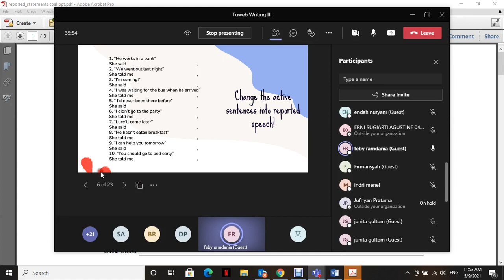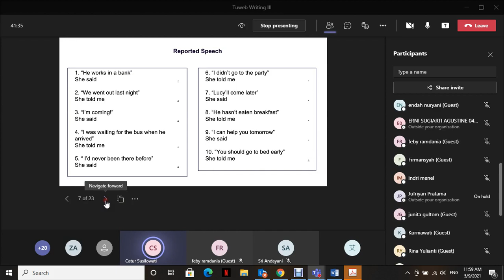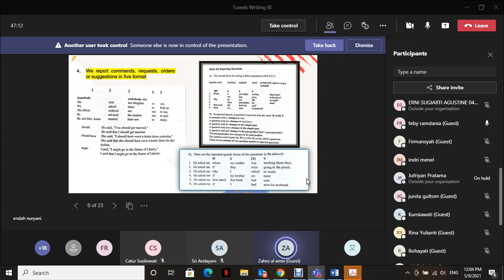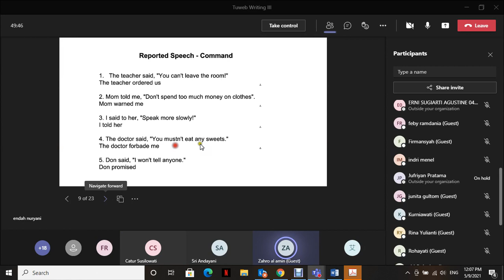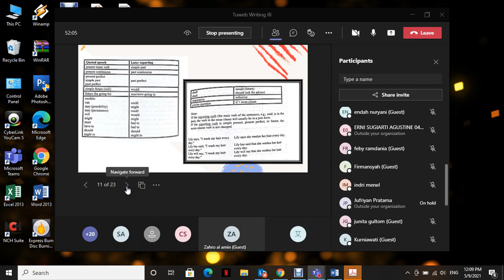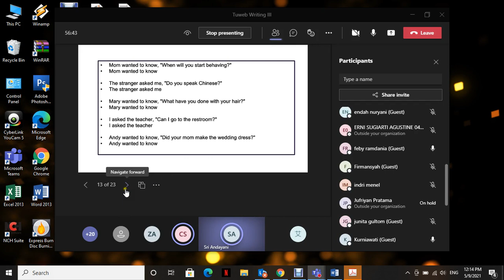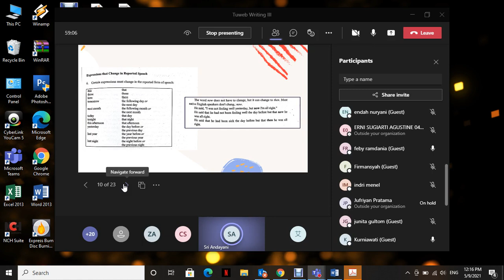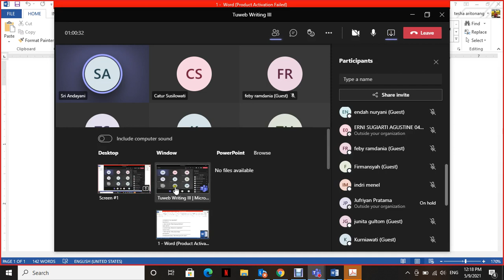2021 1 Writing III UTT OL5 09052021 02